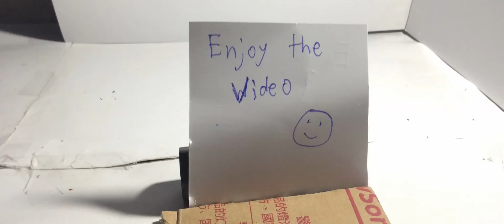LEGO Thief - Stop Motion by Kesh Studio